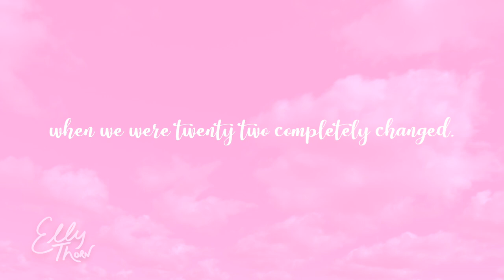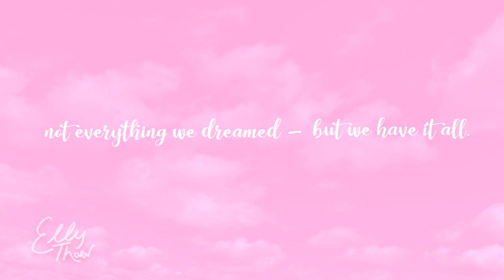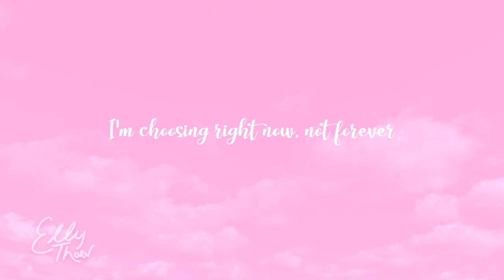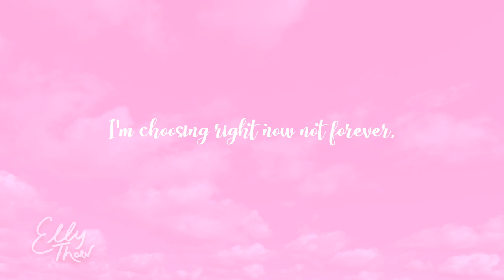Love You One Day At A Time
I wrote this song for John, I guess for us.  Sometimes we're awesome and sometimes we aren't...probably just like everyone else.  Spreading LOVE.